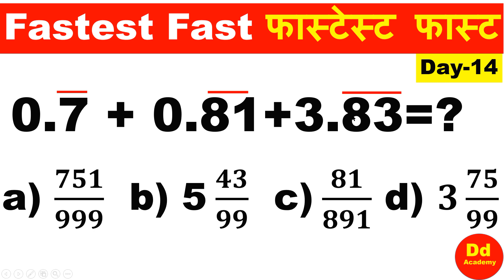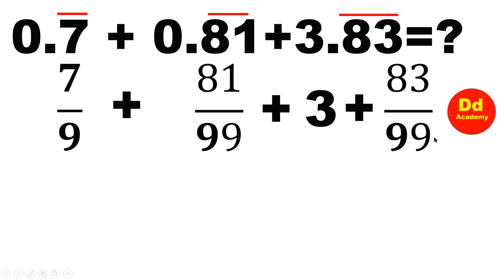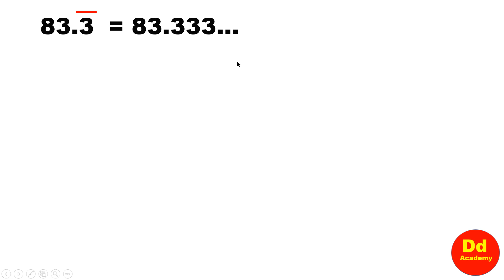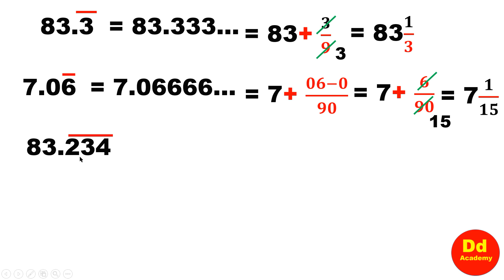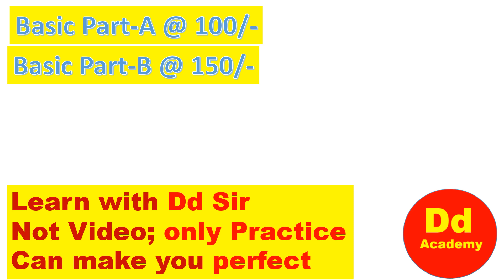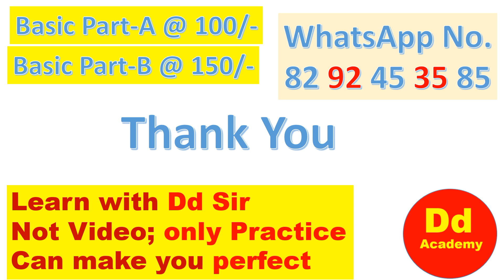Fastest Fast Day 14 Recurring Decimal आवर्ती दशमलव dd academy